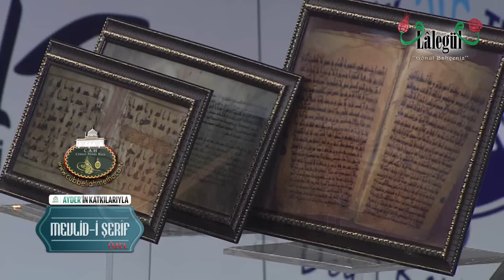Resûlullâh Sallâllâhu Aleyhi ve Sellem'in Nûrunun Yaratılması